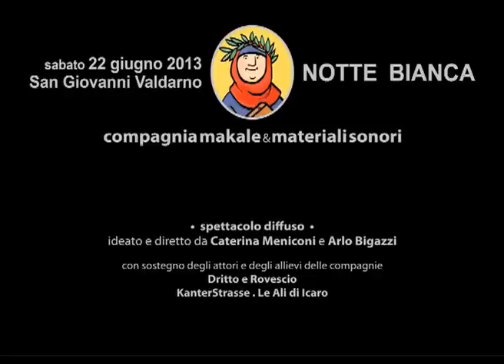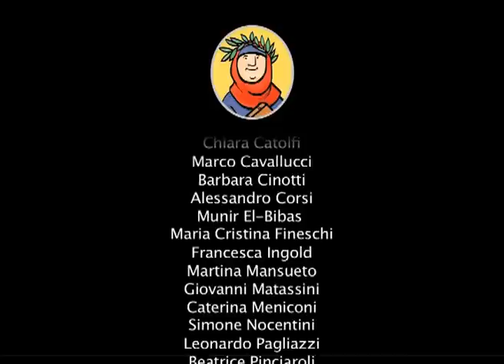Compagnia Makale & Materiali Sonori : Boccaccio 7 - Nottebianca - San Giovanni Valdarno 2013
BOCCACCIO 7 - rime in piazza
"io maledico l'ora che 'l tempo giovanil fuggir lassai..."
spettacolo diffuso ideato e diretto
da Caterina Meniconi & Arlo Bigazzi
produzione Compagnia Makale & Materiali Sonori
con il sostegno degli attori e degli allievi delle compagnie
Dritto e Rovescio, KanterStrasase, Le Ali di Icaro

Comune di San Giovanni Valdarno
nottebianca_8
22 giugno 2013
coordinamento dell'evento Materiali Sonori
in collaborazione con Blanket
organizzazione: Chiara Donato, Francesca Pieraccini, Giampiero Bigazzi.